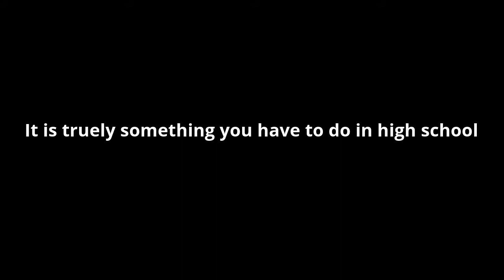Club Promo | Chess Club